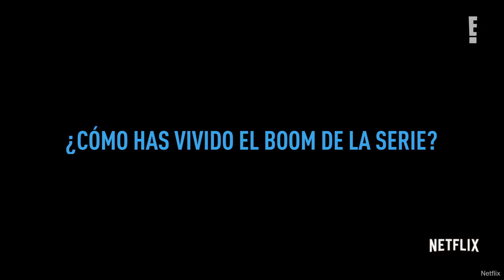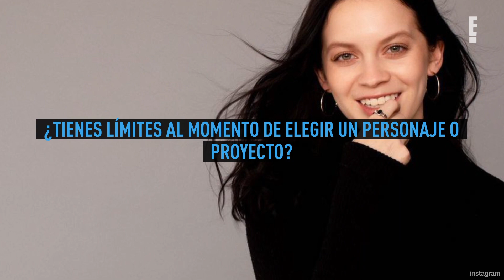Ana Valeria Becerril nos revela lo más impactante de Control Z 2 y más secretos de la serie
¿Cómo has vivido el boom de la serie?.
¿En qué te inspiraste o qué referencias tomaste para interpretar a Sofía?.
¿En lo personal en qué te pareces a tu personaje?.